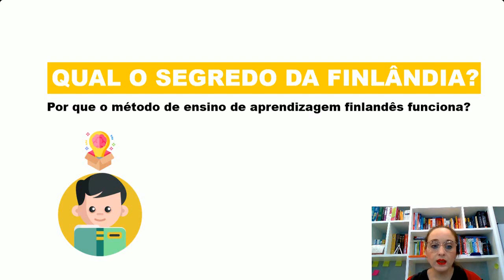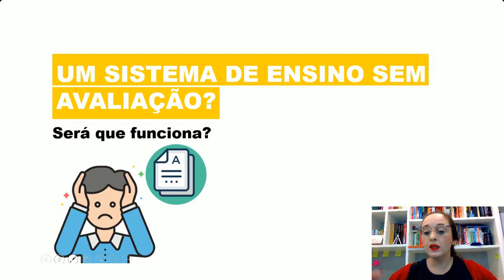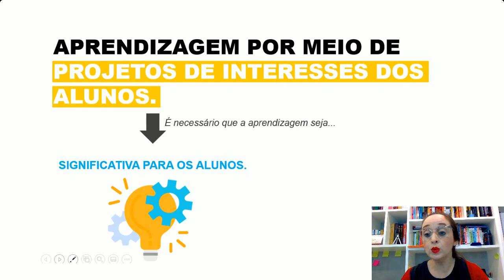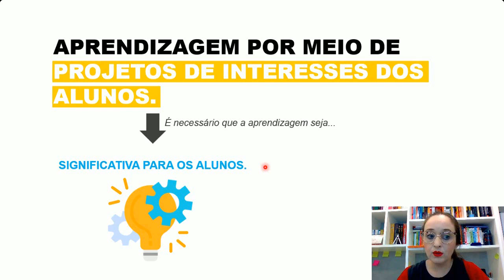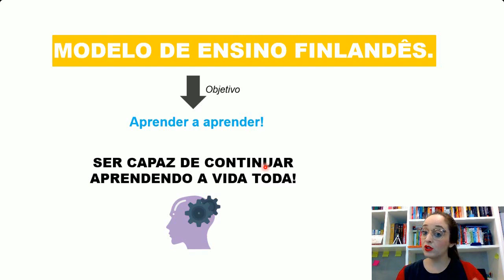Método de Ensino da Finlândia: qual o segredo?